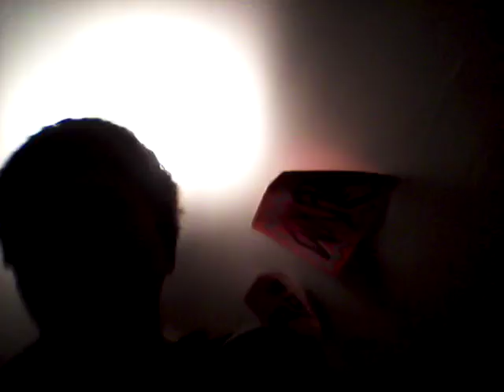Common sense (like)